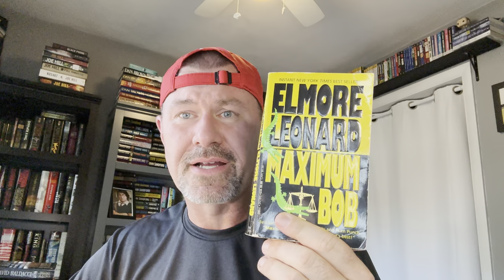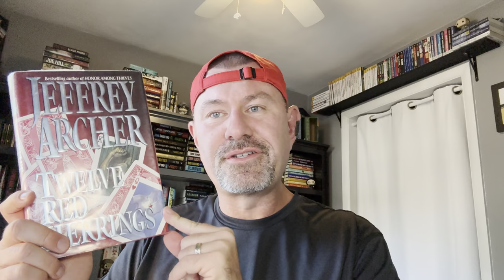Weekly Reading Wrap Up 8-25-24